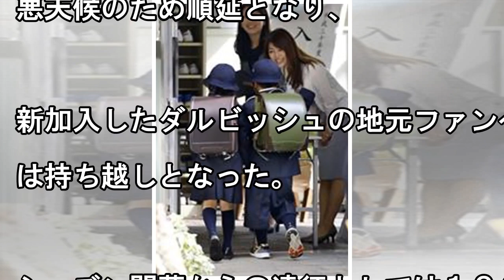【ＭＬＢ】ダルビッシュ、新天地“お披露目”は持ち越し カブス本拠地開幕戦、雪で順延